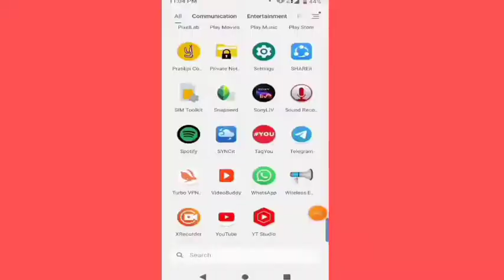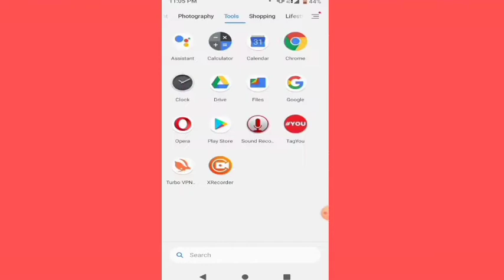BEST LAUNCHER FOR ANDROID 2021|| Mr Sohan Tech 😮😮😮😮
BEST LAUNCHER FOR ANDROID 2021 ||Launchar for Android.|| Mr Sohan Tech 😮😮😮😮
Is video me Maine apko bataya hai ki kaise aap apne phone ko iPhone jaise dikha sakte hai.Isme Maine best launcher for Android ke bare me bataya hai.
Best launcher
Launcher app
Launcher 2021
Launcher for Android 2021
Launcher app